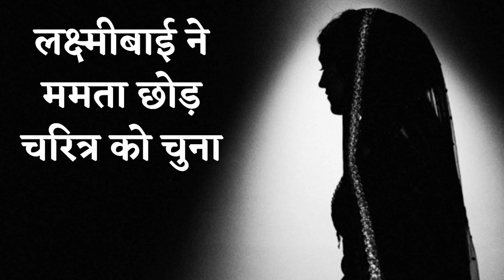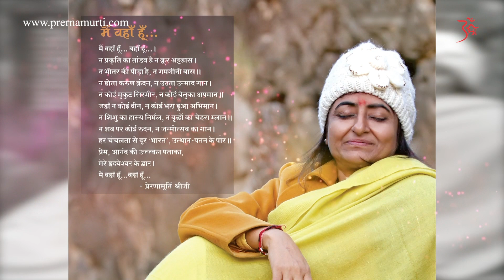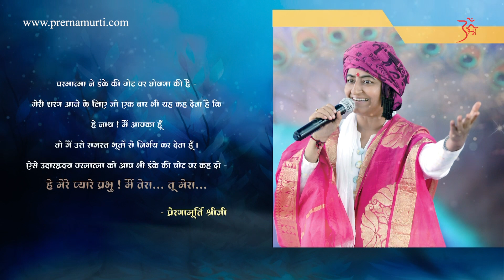Laxmibai ne mamta chod charitra ko chuna | Prernamurti Bharti Shriji